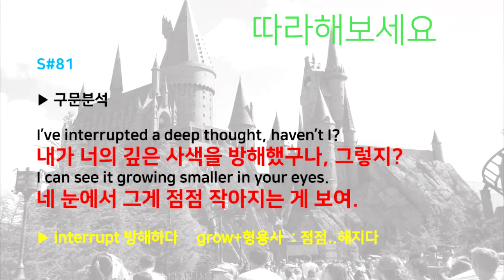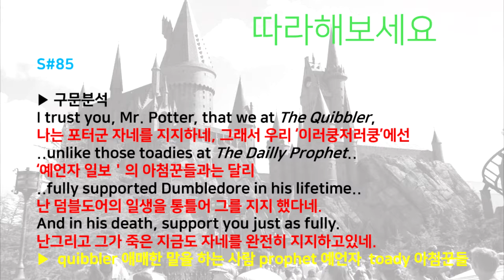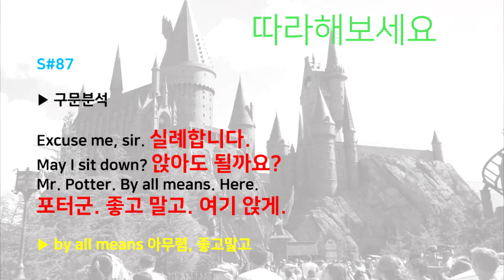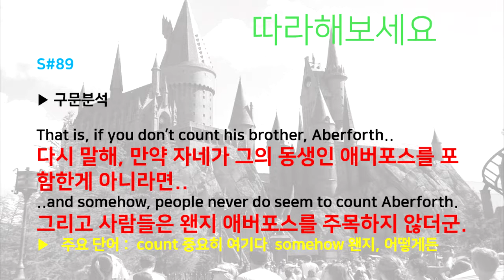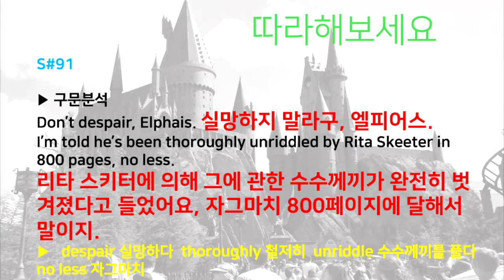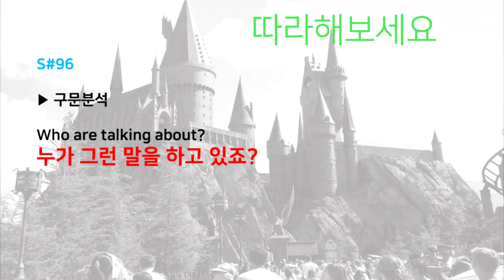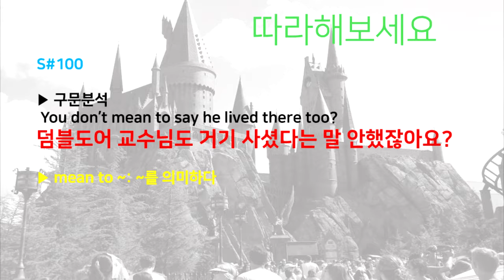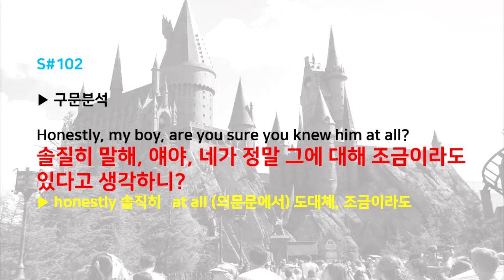Harry Potter7 80 102